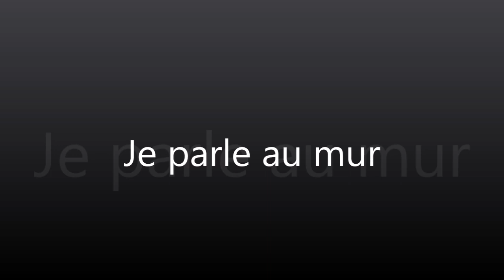je parle au mur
vidéo humoristique sur le confinement